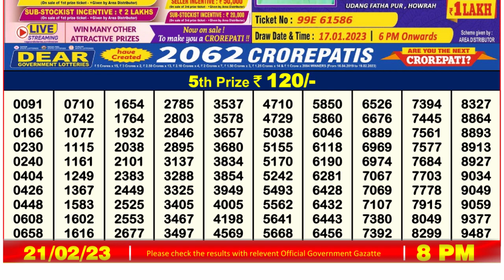Nagaland Lottery Sambad Live 8pm 21.02.23